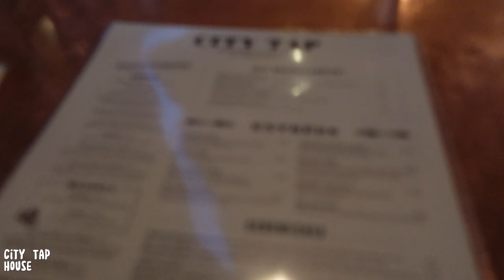weekend in DC vlog | going out, lit brunch, good eats date night & girls night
hi stinkabutt! here's my weekend in D.C. vlog and boyyy was it a timeee. this was my first time going out in over a month and DC almost took me out. it's so pretty there and so much to do I truly had a blast. I def will be back this summer!!